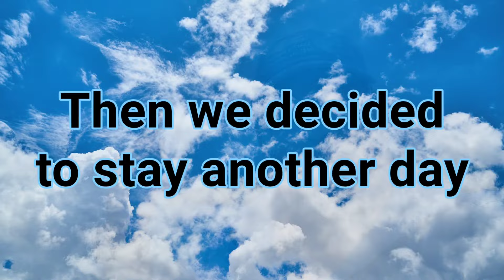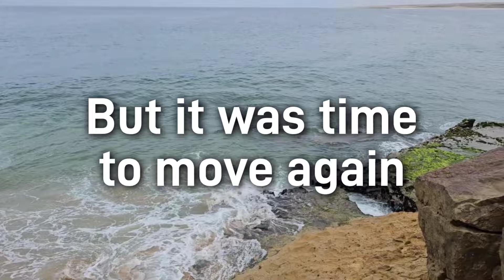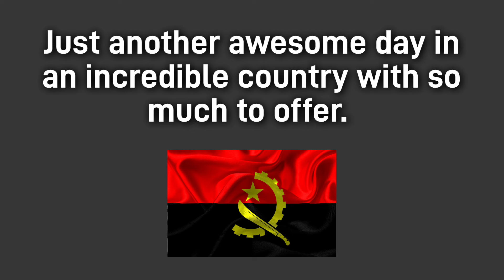Angola Part 5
Let's do Christmas on a beach. Angola is such a diverse country with many hidden gems like this.